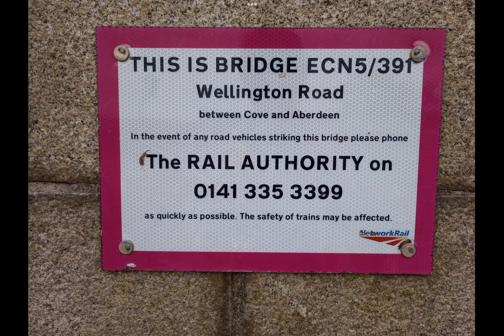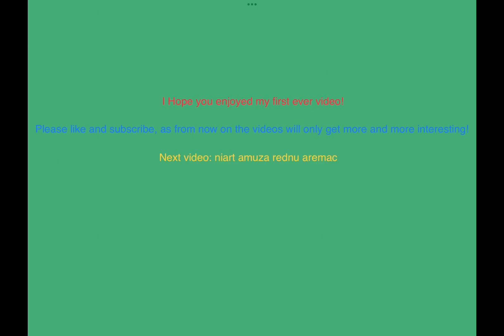10 early morning trains at Wellington Road Bridge, Aberdeen.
Trains at Wellington Road bridge between 08:20 and 09:52.